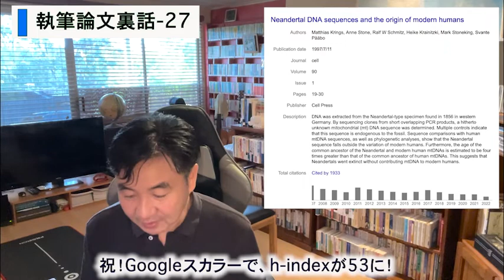【執筆論文裏話-27】祝！Googleスカラーで、h-indexが53に！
前々回の動画で２０２１年８月３日に、グーグルスカラーでh-indexが５０に達成したことをお伝えしました。それから３ヶ月後の１１月２日にh-indexが５１に一つあがりました！そして２０２２年１月１４日に５２になったことも。前回から９ヶ月でh-indexが一つ上がって、本日２０２２年１０月８日にようやく５３となりました。

h-indexの詳しい説明は以下の動画にあります。

そして、前回５０、５１、５２に達したときのお祝い動画は以下にあります。

研究者のKPI（key performance indicator）は査読付き論文の出版がほぼ全てだと言っても過言ではありません。その研究者がどれだけ凄いのかを評価するにはいくつかの指標が必要となります。

一番簡単にイメージできる指標は、査読付き論文の出版数ですが、ショボい論文を多く出版してもあまり凄いとは思えません。

論文が凄いかどうかは、投稿先の科学雑誌の権威でも評価できそうです。つまり、ネーチャーなどの「インパクトファクター」の高い雑誌に掲載されれば、論文は凄そうです。でも、雑誌は凄いけど、その論文自身が凄いかどうかはイマイチよくわかりません。凄い大学の学生にも落第寸前の学生もいることと似ています。

そこで、論文がどれだけ引用されたかの数値、「被引用数」も評価の指標になります。沢山引用されればそれだけ凄い論文というわけです。でも、論文が一本のみだと、一発屋の歌手のように（それでも凄いと言えば凄いのですが）安定感はありません。

そこで考えられたのが、「h指標」（h-index）と呼ばれる指標です。ウィキによれば、「その研究者が公刊した論文のうち、被引用数がh以上であるものがh以上あることを満たすような最大の数値」ということで、「論文数と被引用数とに基づいて、科学者の研究に対する相対的な貢献度を示す」指標なのです。要するに論文の出版数が多くて、被引用数も多いことが重要なのです。

ノーベル賞受賞の研究者の平均のh指標は４０前後だということで、僕のh指標は５３ですので、もしかしたら僕はノーベル賞級の研究者なのかもしれません。

先日発表されたノーベル賞で生理・医学賞を単独で受賞されたスヴァンテ・ペーボ博士の現在のh-indexはなんと、１６３という驚異的な値です。

ペーボ博士の本、

スヴァンテ・ペーボ (著), 野中香方子 (翻訳)「ネアンデルタール人は私たちと交配した」

を早速キンドルで購入して読んでいるのですが、その中で、ノーベル賞に繋がる大発見の研究成果をNatureやScienceではなく、Cellという専門誌に投稿するその裏話が載っています。１９９７年に出版されたその論文は、現在１９３３回の引用をされているようです。

h指標で気を付けないといけないのは、「引用に関する慣習は研究分野により異なるため、h指数は同じ研究分野における研究者同士の比較にのみ使用されるべき量である」ということです。

【想定視聴者】

・海外の大学に学位留学したい（特に工学系の）大学生、高校生
・海外の大学で博士号を取得したい（特に材料工学系の）大学生、大学院生
・日本の大学で教鞭を執っている、あるいは講義に関係する事務方の大学の職員（講師や教授）
・日本の大学あるいは研究所で研究をしている研究者の方（ポスドクを含む）
・企業のR&D部門にお勤めで海外の大学と共同研究を遂行希望の方

自分で言うのもなんですが、かなり上から目線で愚痴も含まれていますので、上記の想定視聴者の方以外は視聴すると「なにこの先生、上から目線でムカつく」となるかもしれません。その点ご承知おきください。

【関連リンク】

豪州クイーンズランド大学・機械鉱山工学部内の日本スペリア電子材料製造研究センター(NS CMEM)で教授・センター長を務める、野北和宏（のぎたかずひろ）の日本語を解する方向けのチャンネルです。

・査読付き学術論文出版：２００報以上、"h-index"はGoogl Scholarで５３
・特許：出願中も含めて１８件 受賞：論文賞など合計２０件
・講義：